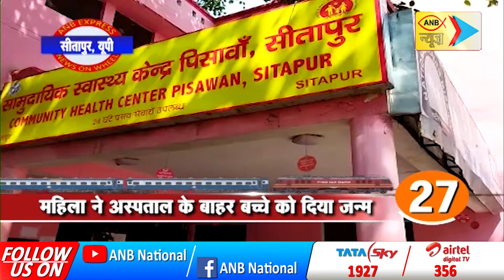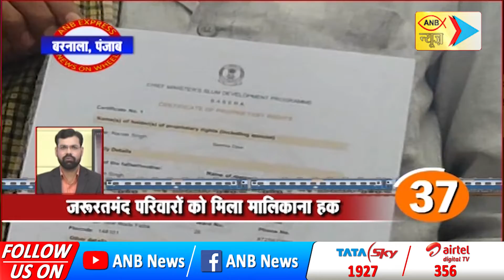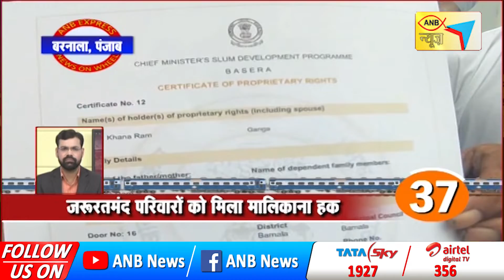ANBNEWS 🔴 LIVE: ANB News Express